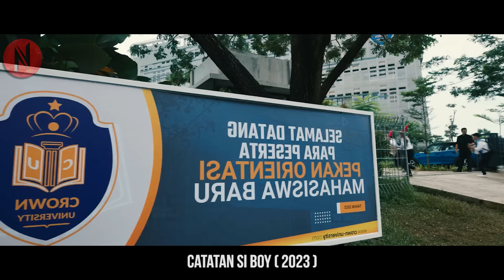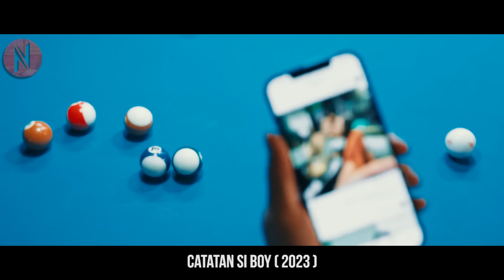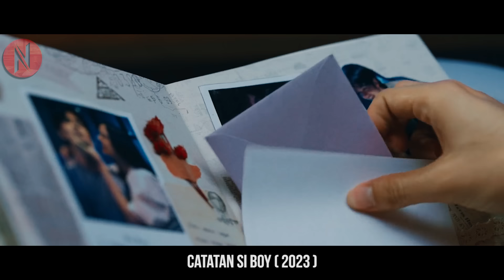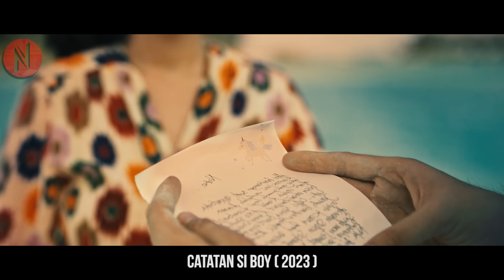Boy Heartbroken After Dumped By His Girl Finally Finds His True Love, But Then His Ex Shows Up To…